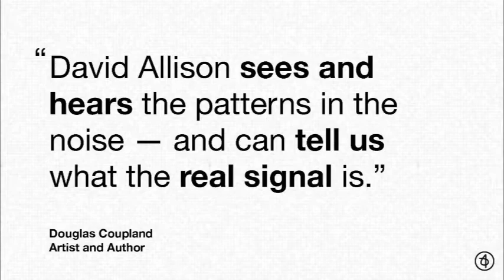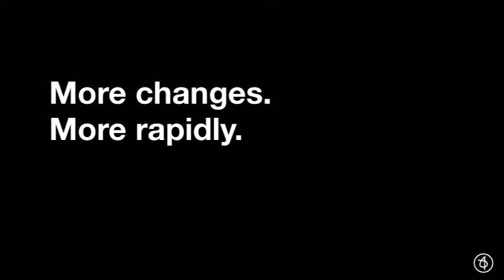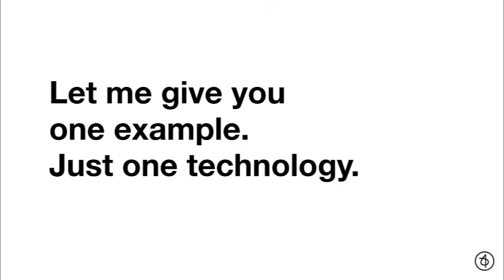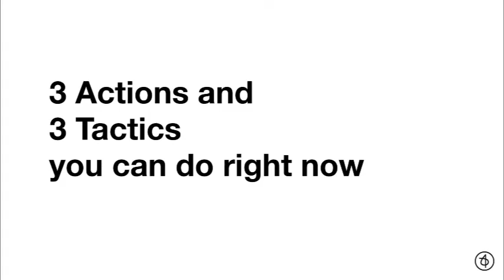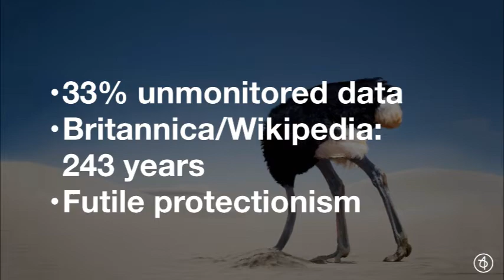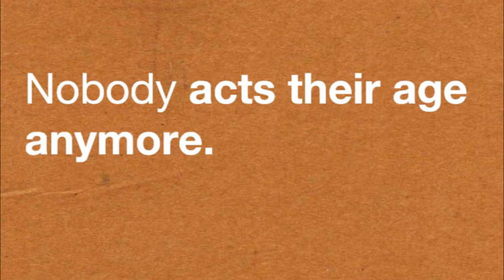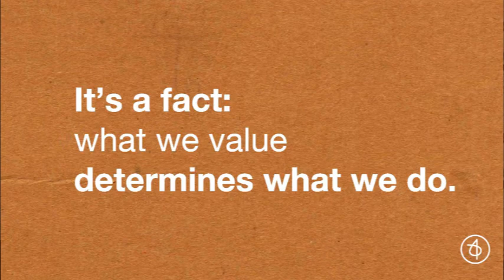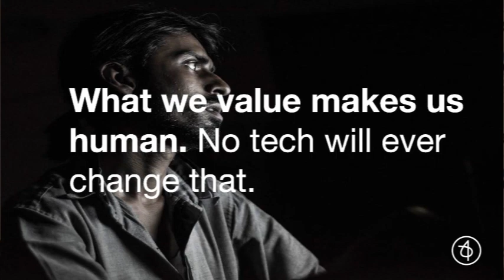BDAR RealTalk on Valuegraphics with David Alison 2018.02.15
VALUEGRAPHICS
A Survival Tool for Change & Disruption in the Real Estate Industry

Presented By: David Allison,
Marketing Expert, Author & Pioneer of Valuegraphics

Location:       Barrie Country Club, 635 St. Vincent Street, Barrie, ON.